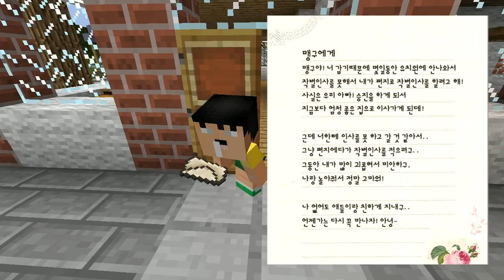🚚새집으로 이사를 가요.. 친구들과 이별해요ㅠㅠ 안녕.. (잉여맨 가족상황극 마인크래프트)